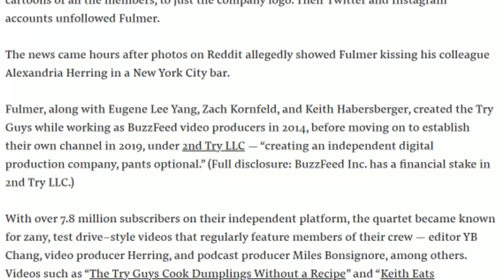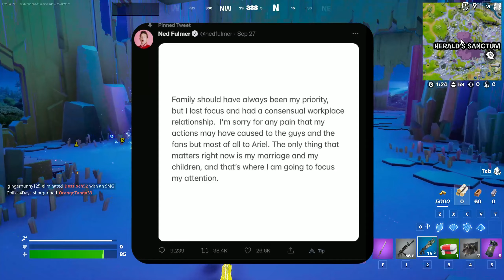A Brief Look: Ned, Cheating, and the Try Guys.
This is my first commentary video, and I am aware I left some information out. Let me know if this is a format I should add to my channel!

I'm also sorry for the Fortnite gameplay lol. It was the only gameplay I had sitting around pre-recorded.

LINKS

0:00-0:27: Intro
0:27-0:55: Who are the Try Guys?
0:55-1:28: What did Ned do?
1:28-2:02: BuzzFeed's Article
2:02-2:19: With who?
2:19-2:35: Ned's Removal
2:35-2:55: Ned's Apology
2:55-3:26: Outro